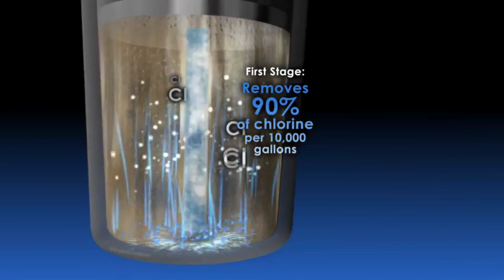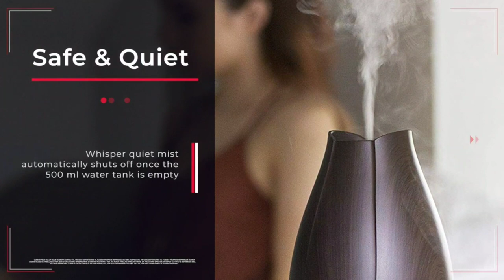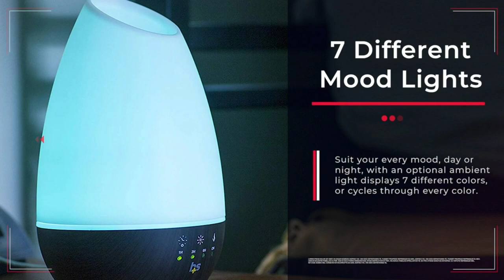Water Filter for shower | Best for Head massage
All of these videos in this channel belongs to the website owner and the product owner. It's not a promotional video we are doing here. Just trying to introduce some cool gadgets to the world.

Thank you for the support me.
Thanks for yourwatching if you like this video then thumbs up👍